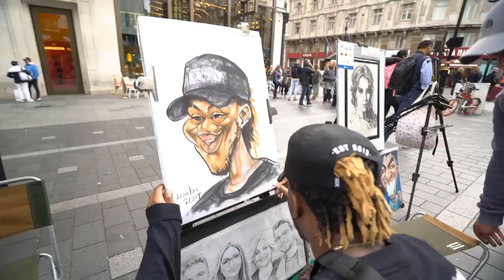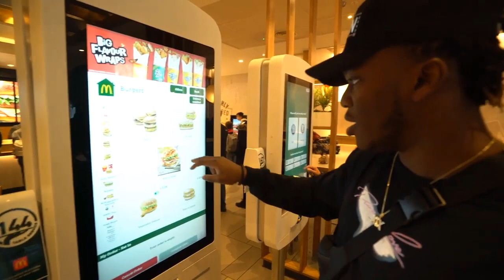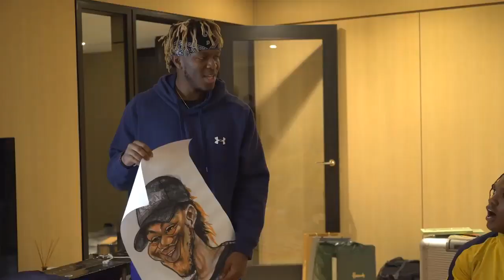SIDEMEN SPEND $100,000 IN 1 HOUR CHALLENGE BUT IT'S ONLY KSI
KSI THROWING MONEY AT PEOPLE FOR 15 MINUTES

SOCIAL:
Discord: IDK it's dead now